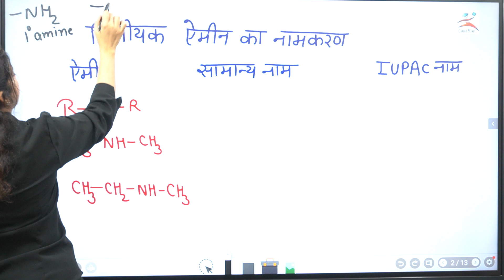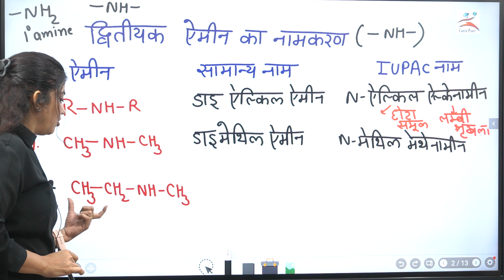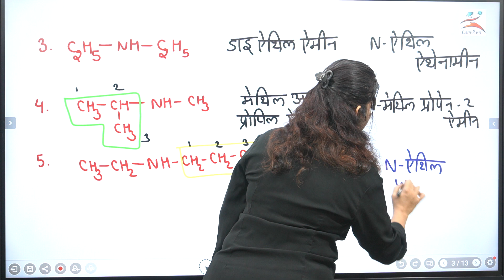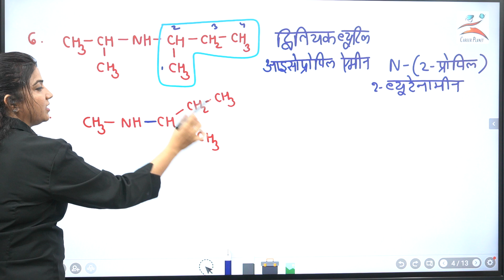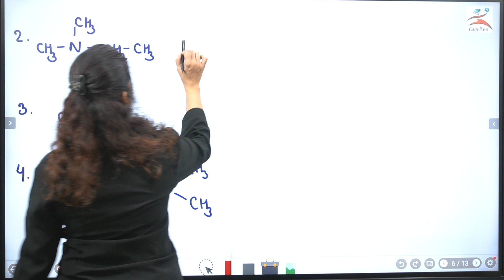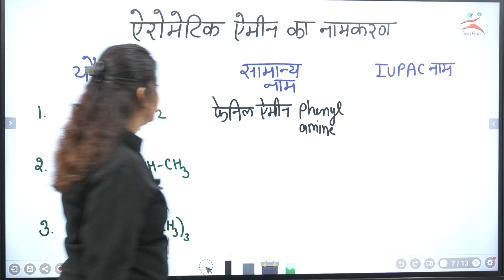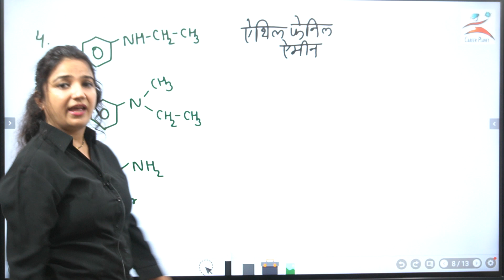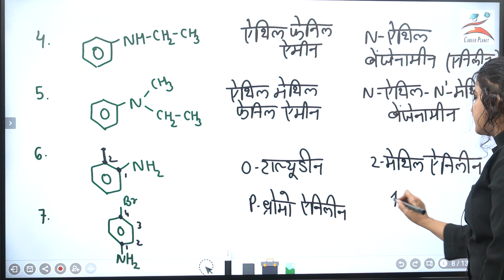2.Amines|प्राथमिक ऐमीन, द्वितीयक ऐमीन ,तृतीयक ऐमीन,ऐरोमैटिक ऐमीन की नामपद्धति IUPAC Nomenclature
Your Quries
Amines hindi medium
kaksha 12 chemistry
hindimediumchemistry
amines hindimedium
iupac
amines IUPAC
iupac nomeclature
preparation methods of amines
properties of amines
shellymamchemistry
online hindimedium chemistry
kaksha 12chemistryonline
amines organic chemistry class 12
amines organic chemistry class 12 one shot
amines class 12 chemistry
amines,amines one shot
amines chemistry class 12
amines organic chemistry
amines class 12 one shot
amines chemistry class 12 one shot
amines chemistry
neet chemistry
amines chemistry neet
amines chemistry one shot
neet chemistry amines
amines organic chemistry class 12 one shot for boards
chemistry amines for neet
class 12 chemistry amines
amines chemistry
amines chemistry class 12 physics wallah
amines chemistry class 12 one shot yogesh sir
amines chemistry class 12 one shot akansha karnwal
amines chemistry teach
amines chemistry for neet in tamil
amines chemistry a level
amines chemistry class 12 ncert wallah
amines chemistry class 12 alakh pandey
amine chemistry
amines in hindi
amines bsc 2nd year
amines class 12
amines class
ch amines class 12
amine iupac naming
amine class 12
amine chemistry class 12
chemistry ch amines class 12
amines chemistry class 12 pankaj sir
amines chemistry class 12th
amines chemistry class 12 bharat panchal
amines chemistry chapter
amines chemistry class 12 monica bedi
amines and diazonium salt
amines bharat panchal
name reaction of amines class 12
amines chemistry class 12 ncert solutions
amines organic chemistry class 12 02
amines organic chemistry class 12 04
amines organic chemistry class 12 ncert wallah 04
amines chemistry 12th
amines chemistry 12
class 12th amines chemistry
class 12 amines chemistry
class 12 amines chemistry one shot
class 12th amines chemistry one shot
class 12 chapter 13 amines chemistry
class 12 chapter amines chemistry
class 12th chapter amines chemistry
amines organic chemistry class 12 physics wallah
class 12 chemistry amines 2024
amines organic chemistry 2nd puc
amines organic chemistry 2
amines plus 2 chemistry
amines organic chemistry bsc 2nd year
amines organic chemistry neet 2024
class 12 chemistry amines 2
amines organic chemistry class 12 board 2024
amines organic chemistry class 12 2024
2nd puc chemistry amines important questions
amines organic chemistry class 12 one shot cbse board 2024
2nd puc chemistry amines chapter
amines organic chemistry class 12 umeed 2.0
amines organic chemistry class 12 one shot neet 2024
12th chemistry 1 2 3 amines
eklavya 4.0 chemistry amines
amines organic chemistry class 12 lecture 4
amines organic chemistry class 12 part 4
amines organic chemistry class 12 ncert wallah part 4
amines organic chemistry class 12 4
xylem plus two chemistry amines 50 important questions
amines organic chemistry class 12 lecture 5
chemistry class 12 chapter 6 alkyl halides and amines